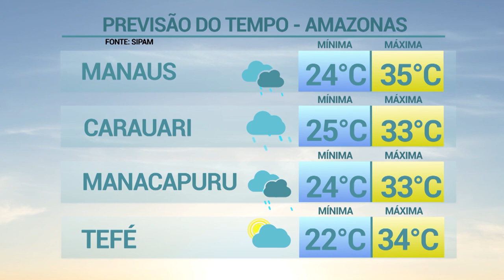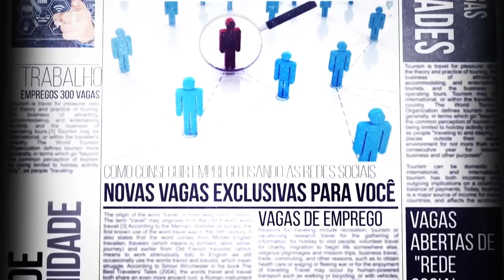6 Horas Notícias – 23 08 2019 03º Bloco